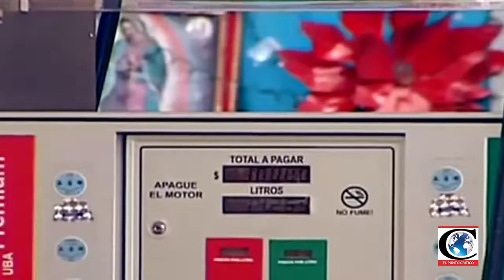Reporte de Cámara de Diputados 2017-01-04